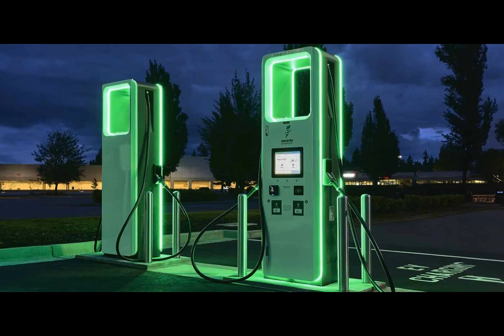Electrify America tests 85% charging cap to ease EV charger congestion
Have you ever wondered about the challenges that come with the widespread adoption of electric vehicles (EVs)? One of these challenges is EV charging congestion at busy hubs. That's why Electrify America is testing a unique solution - capping EV charging at 85% battery level. This initiative is designed to shorten wait times and alleviate overcrowding at high-traffic charging sites.